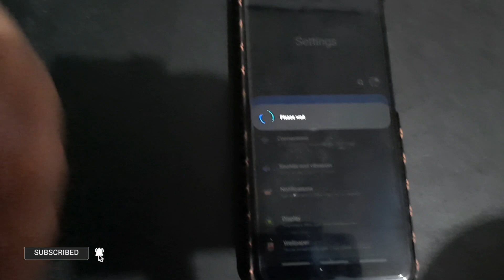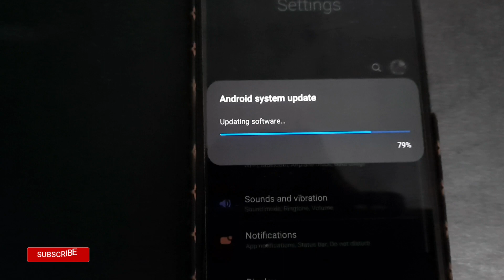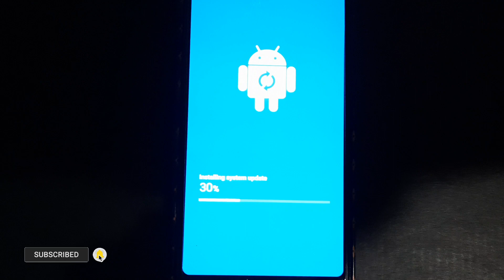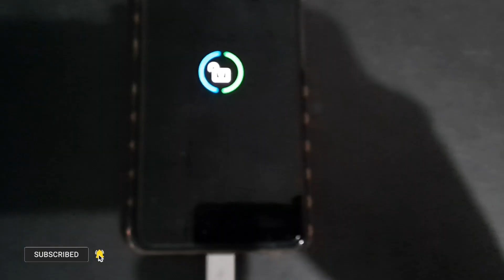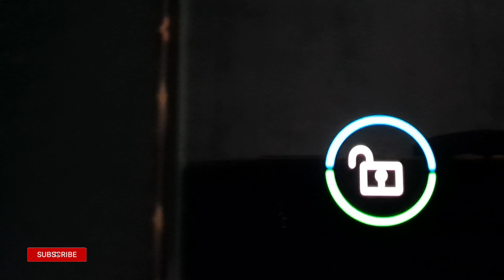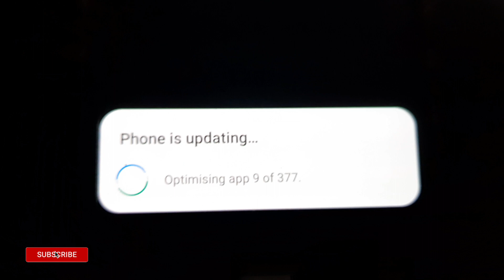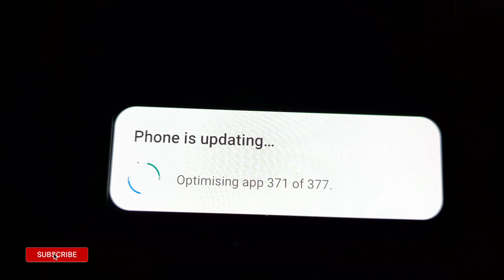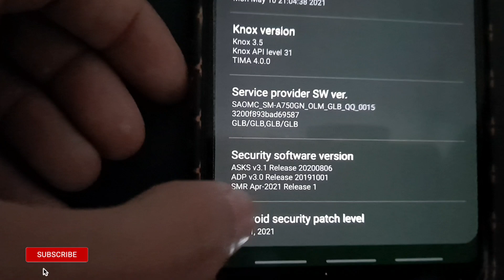SOFTWARE UPDATE | SAMSUNG A7 2018 | SECURITY PATCH APRIL 2021